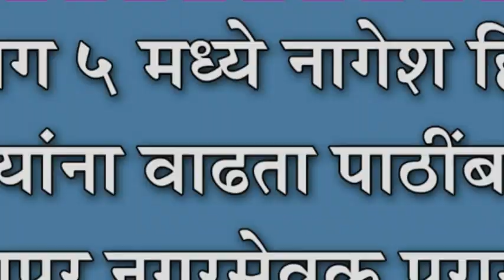प्रभाग ५ मध्ये नागेश हिरेमठ यांना वाढता पाठींबा : जयिंसगपूर नगरसेवक पराग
प्रभाग ५ मध्ये नागेश हिरेमठ यांना वाढता पाठींबा : जयिंसगपूर नगरसेवक पराग पाटील यांचा मदतीचा हात